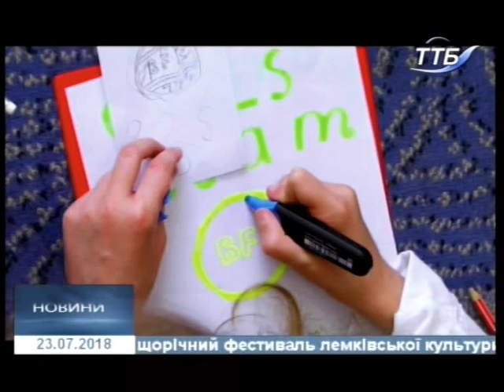23.07.2018. Новини. 20:40